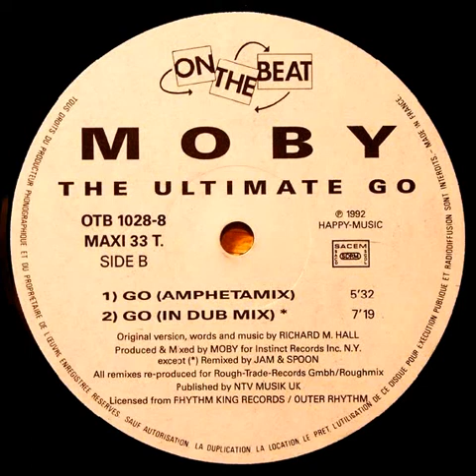Moby - Go (In Dub Mix) [On The Beat 1992]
Moby - Go (In Dub Mix)
Label: On The Beat
Released: 1992